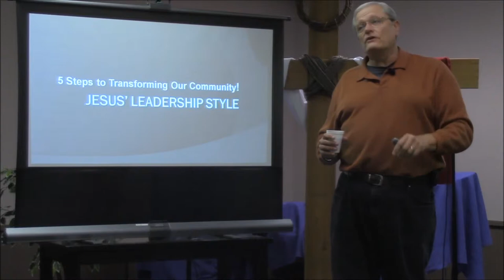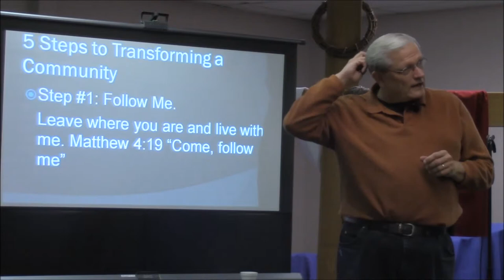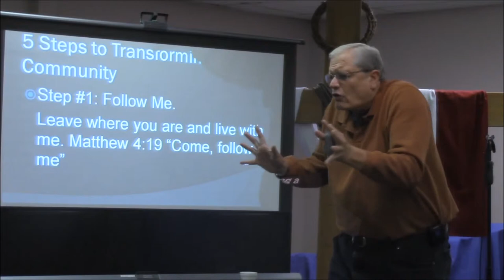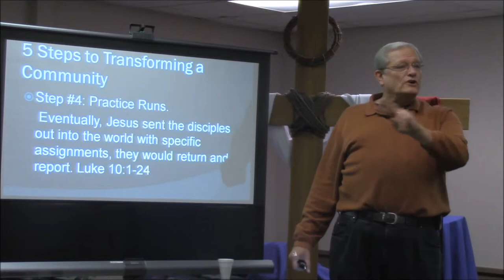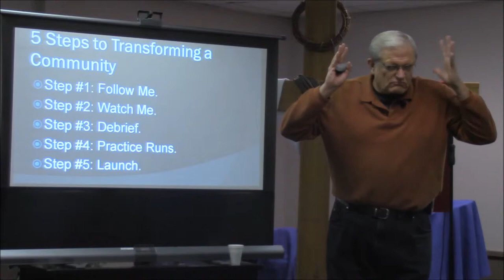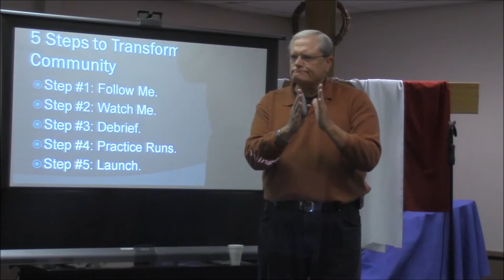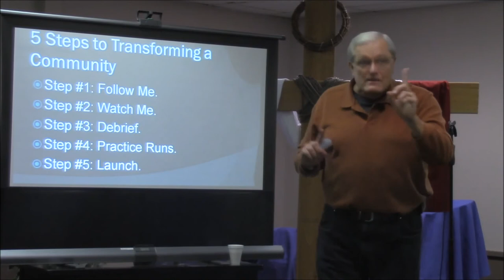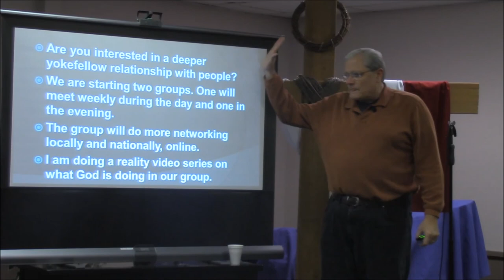How did Jesus Impact The World for the Ages?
Jesus' training methods are revolutionary. He led the most effective movement in history. The movement He started is still impacting the world, today!